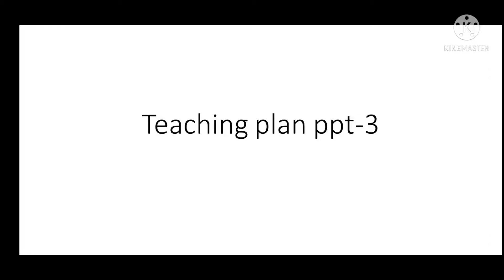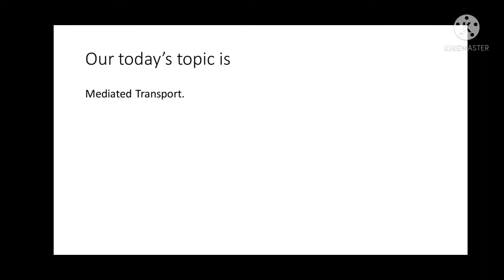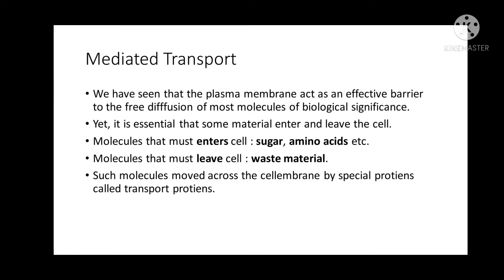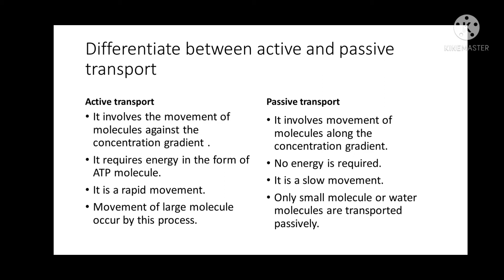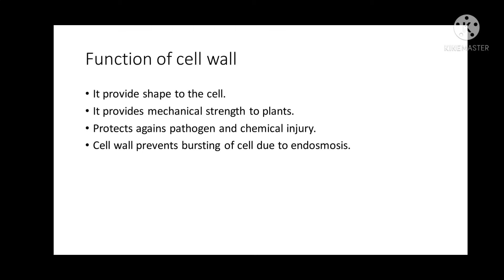B.Ed Biology Teaching plan ppt on chapter cell class 9 | part -3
Hello viewers this is the ppt of Lesson plan that was uploaded yesterday.